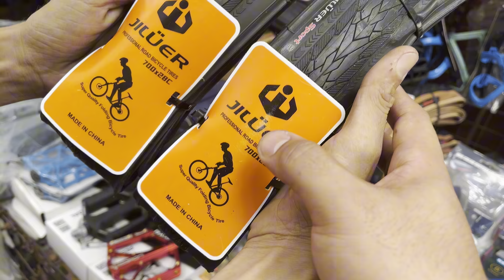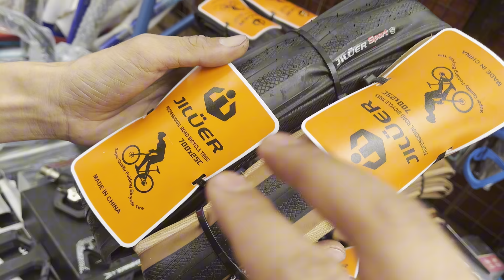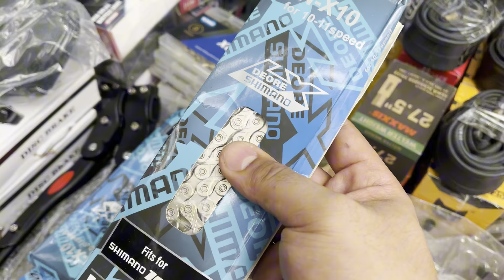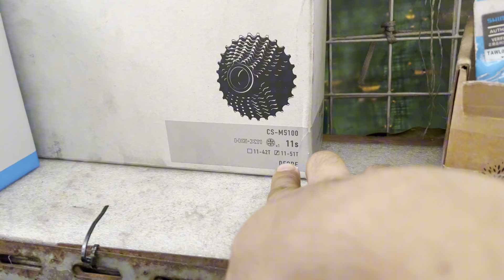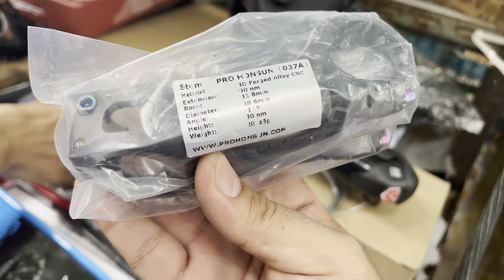MAY BAGONG DATING NA BIKE PARTS ULIT DITO SA LATAGAN QUIAPO MANILA PUNTAHAN NYO NA PAUNAHAN NALANG!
ANG DAMING MURANG  BIKE PARTS DITO

Location: Quezon Boulivard Quiapo Manila
near A3M and beside of Andoks

For more inquiries, kindly look to Mr. Sam (owner)